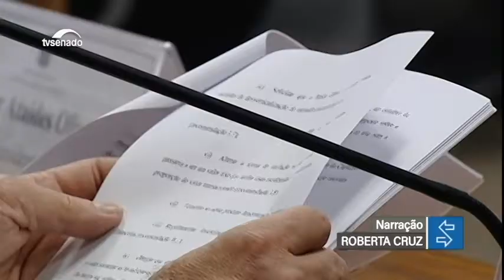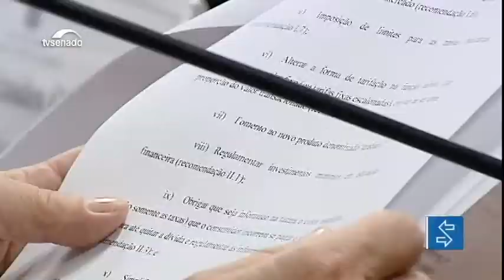CPI dos Cartões de Crédito pede mudanças no cheque especial e no crédito rotativo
Sugestões e resultado de investigações estão no relatório apresentado nesta quarta-feira (4) por Fernando Bezerra Coelho na CPI dos Cartões de Crédito. O texto traz recomendações para ampliar a concorrência no mercado, melhorar a educação financeira e reduzir o risco do crédito.